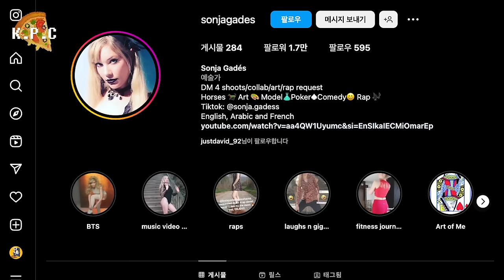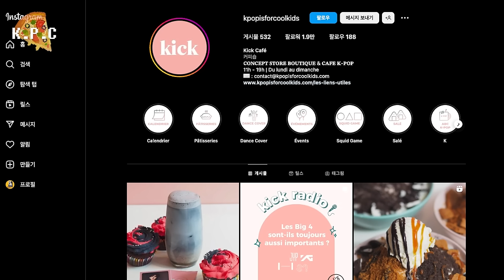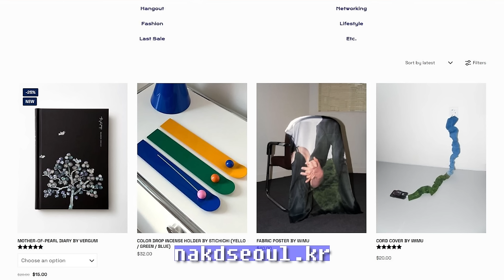Dating in Korea, Hongdae F***boys, Tinder (feat. Sean Solo) | Korean Pizza Club | EP.5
🎤 Host: David Kim @justdavid_92
👫 Guests: Sean Solo @Itsseansolo / Sonja @sonjagades / Anna @itsana_16 , @kpopisforcoolkids
👍 Follow K.P.C on social media 👍
🎧Tune in on other Podcast Platforms 🎧
😇 Please support the podcast so it can keep on going!
Donations are used for labor costs, guest fees, execution budget, and better equipment :)

Dating in Korea can be wild OR charming. It's either a K-drama or f***boy horror show. We hear the stories of actual foreigners in Korea with their dating experiences on/offline. Also popular Twitch streamer Sean Solo joins us to chip in his opinions about dating issues!
Timestamps

00:00 Intro
03:43 Have you dated in Korea
06:37 Sonja’s bad exp.
08:53 Cultural differences
10:33 Clubbing
13:30 Spicy food
14:35 Skinship speed
23:01 K-f***boys
24:12 Foreign girls easy?
28:32 Avoid Hongdae / Hongdae boys
30:40 Guys not honest
32:20 Who should pay on 1st date
40:25 Why K-f***boys so infamous
42:30 Should I date on Tinder?
48:05 F***boy or Kdrama boy